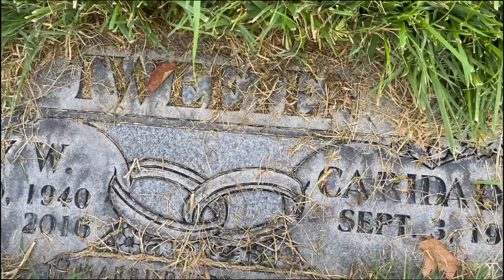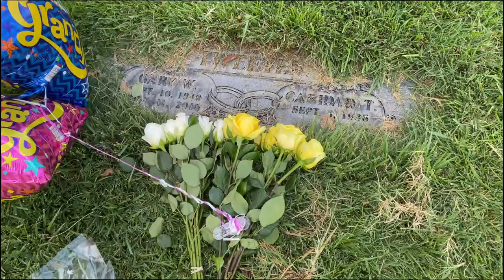APARTMENT UPDATE + TIPS (2ND MONTH AT NEW APARTMENT)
Thank you guys for watching and supporting! I appreciate everyone who took the time to watch any of my videos. Your support means the world to me.

YOUTUBE GEAR:
Main Camera
Vlog Camera
Computer Mouse
External Hard Drive